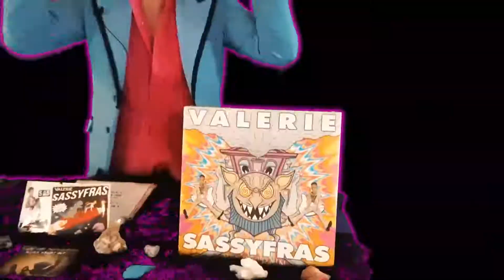Val Talk Episode 1 - Commercial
Starring Valerie Sassyfras
Special Guest: Mario Palmisano
Director: Scott Sibley
Producer: Scott Sibley, Will McMains
Writers: Valerie Sassyfras, Scott Sibley, Will McMains, and Mario Palmisano
Artwork: David Bear, Alex Pieri, Christian Weydert
Camera: Scott Sibley, Bryan Santos
Editing: Bryan Santos, David Bear

Starring Valerie Sassyfras

Tags and Keywords: Valerie Sassyfras, New Orleans musician, new orleans artist, comedy, new orleans music, sassyfras style, offbeat magazine,  Ellen Degeneres,  party music, Blast the sass